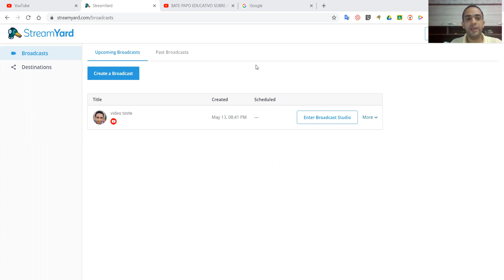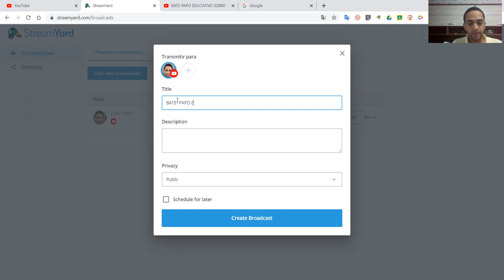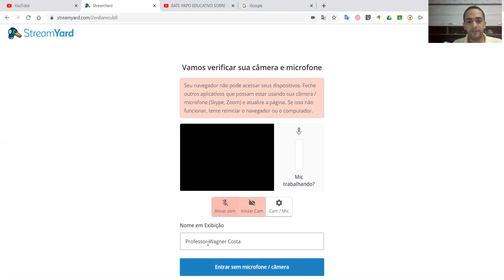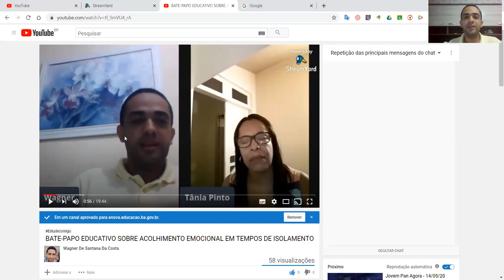STREAMYARD : LIVE NO YOUTUBE COM ATÉ 06 PESSOAS USANDO UM APP GRATUITO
VÍDEO 2: COMO FAZER LIVE COM ATÉ 06 PESSOAS USANDO O STREAMYARD (UM APP GRATUITO)